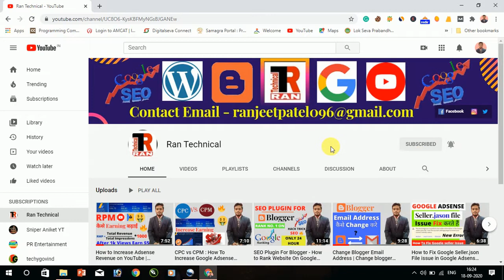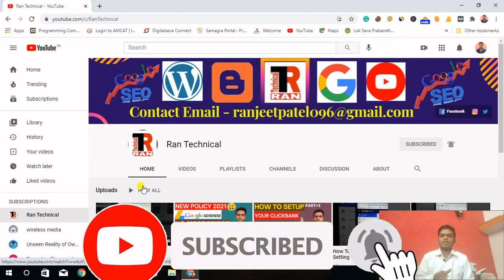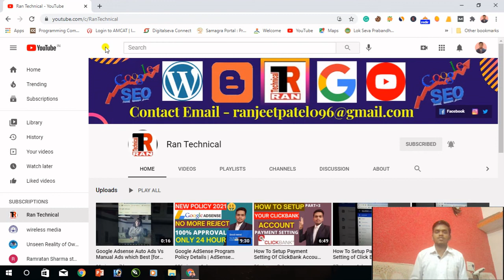GOOGLE ADSENSE Auto Ads vs Manual Ads Which Is The Best | Google Adsense Kis Mein Jayda Earning Hai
Hello Friends:
Google AdSense auto ads ya manual ads kis main jyada fayda hai ya kis main jyada earning hai agar aap iska sawal janna chahte hai to iss video ko zarur dekhe.
GOOGLE ADSENSE Auto Ads vs Manual Ads Which Is The Best | Google Adsense Kis Mein Jayda Earning Hai 2021